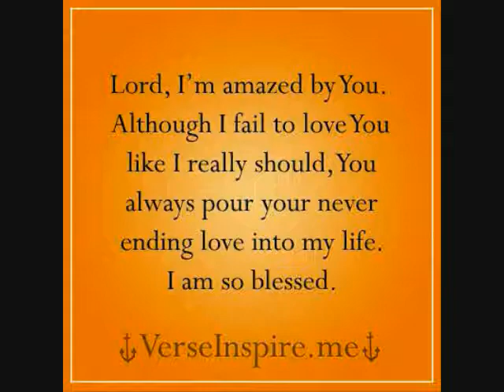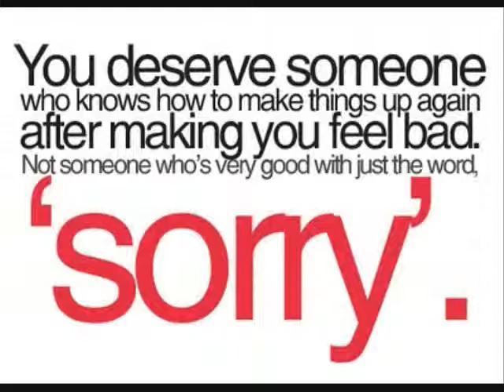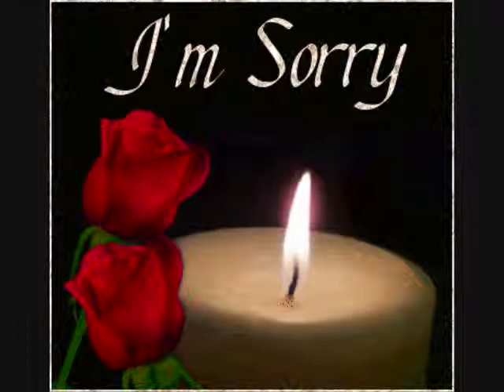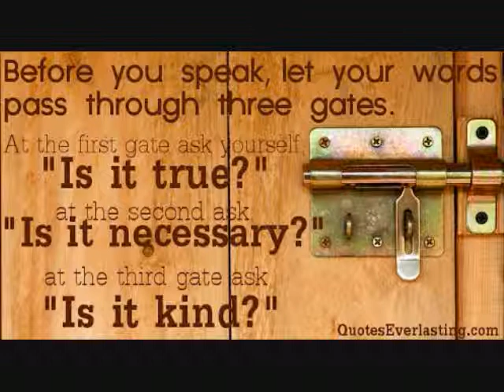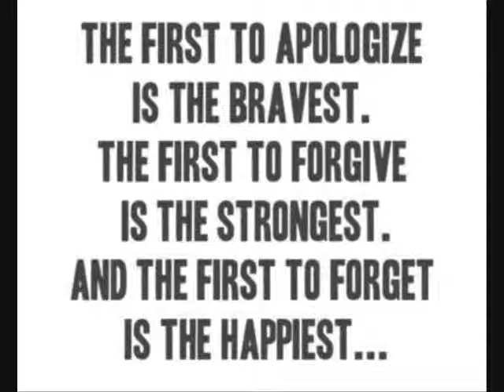"I'm Sorry" By J. Moss; Photo Compilation By Nigel Andrews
A Video Acknowledging & Dealing With Broken Relationships Between God, Family, & Friends.